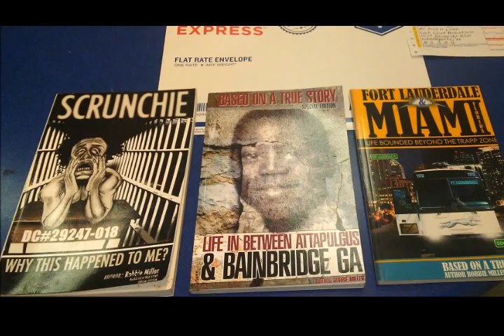Author Robbie Miller's Book Trailer